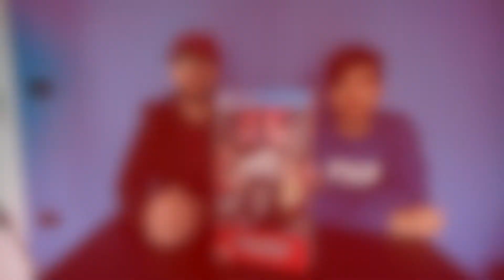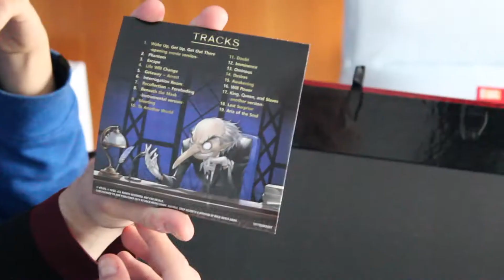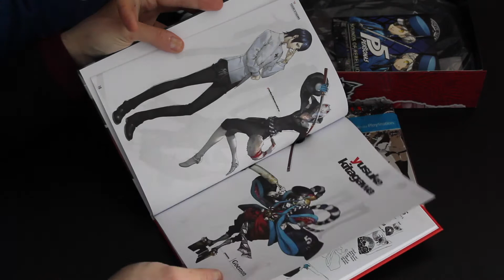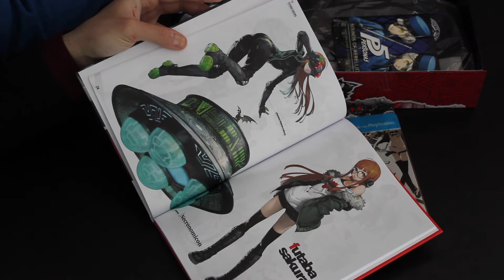UNBOXING Persona 5 - Take Your Heart Premium Edition (Italiano)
Zechs e BaSS ci mostrano il contenuto della Take Your Heart Premium Edition di Persona 5 per PS4, in arrivo il 4 aprile in tutta Europa.

Ringraziamo Quenzo per le riprese!